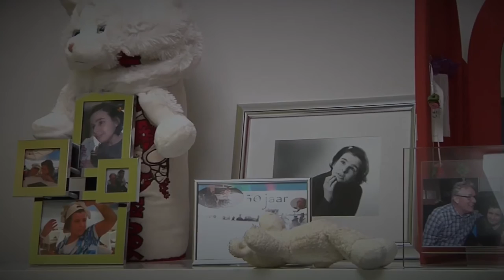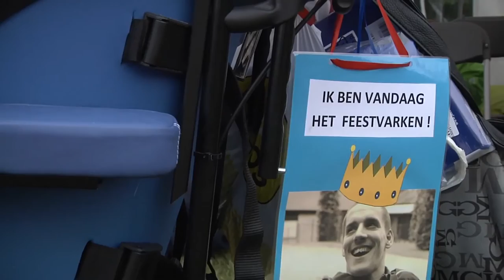Ter Heide kortfilm 'THUIS'